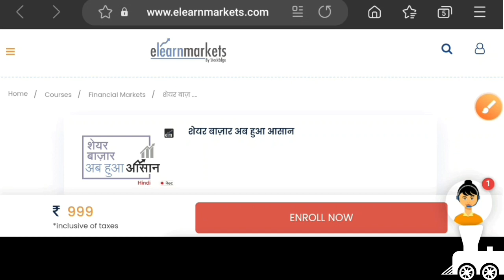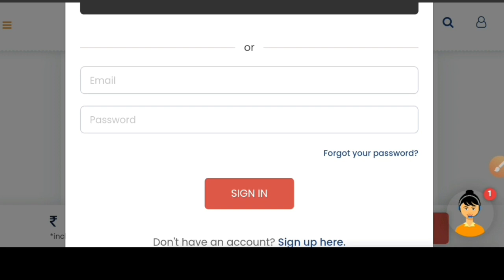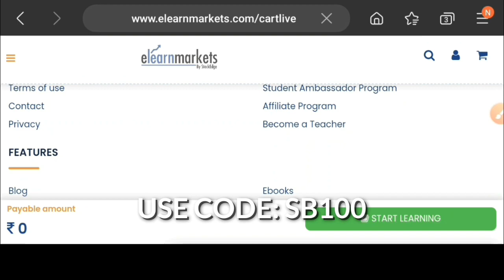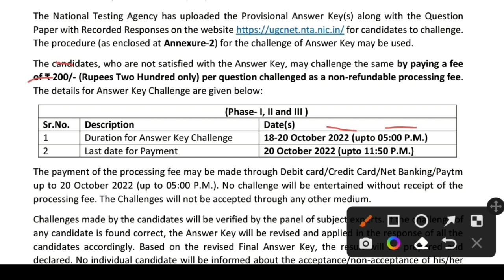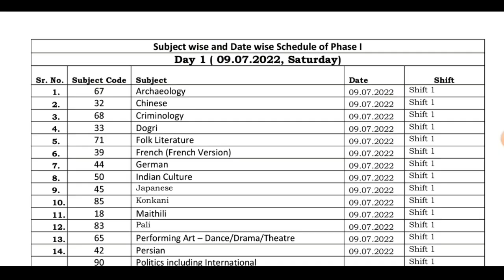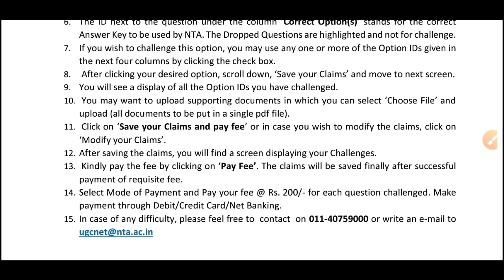Ugc net exam 2022 Answer keys challenge released official update studybharat Amanvohra #9888523440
USE CODE FOR FREE ENROLL: SB100

Teaching aptitude,
Geography notes,
GEOGRAPHY VIDEOS,
Latest update,
Biggest update,
Good news for all students,
Good news,
Ugc net,
Answer key,
Answer keys,
Mega marathon,
Maha marathon,
Ugc net paper 1 marathon video,
Study bharat,
STUDY BHARAT,
Study Bharat,